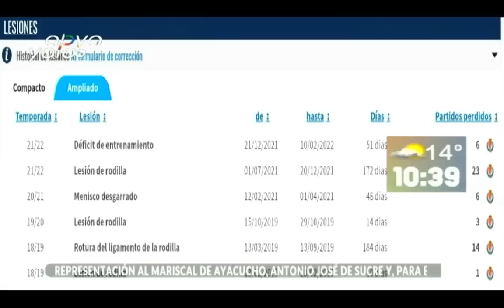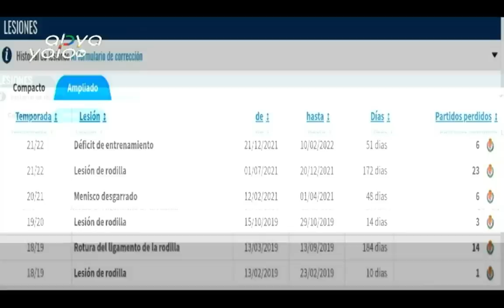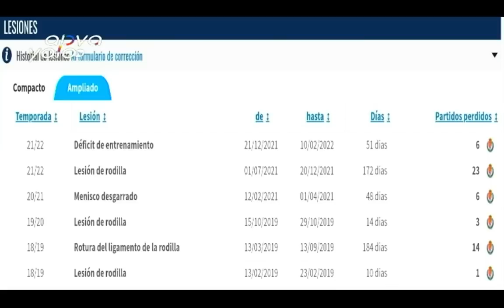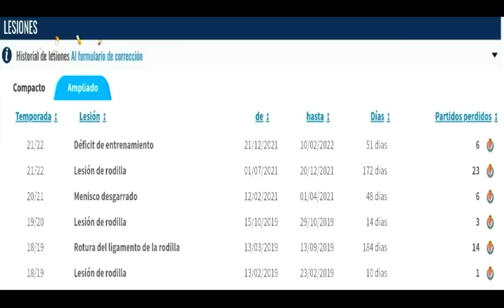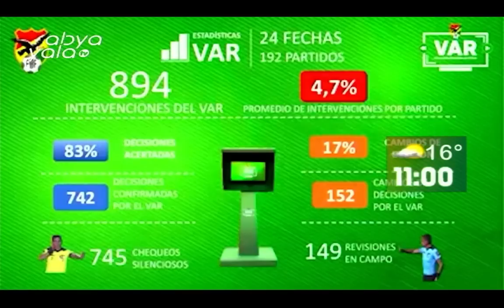Juan Pastén y Gringo Gonzales nos hablan de fútbol boliviano